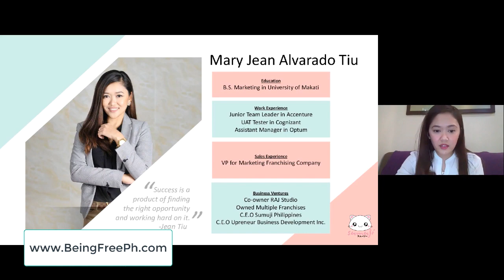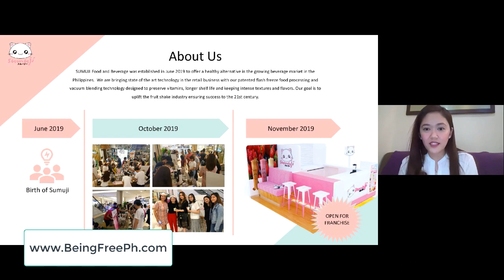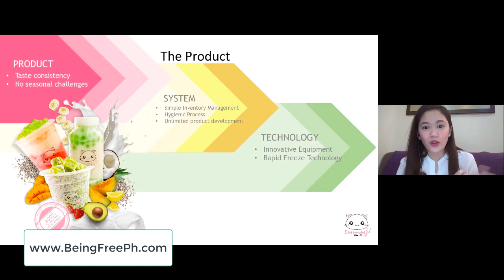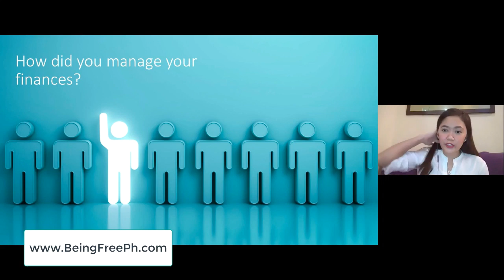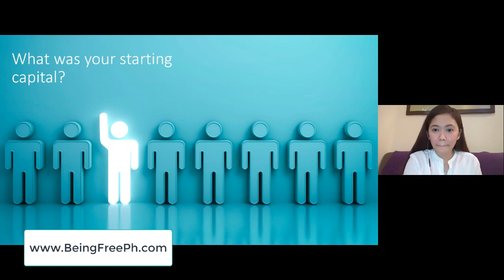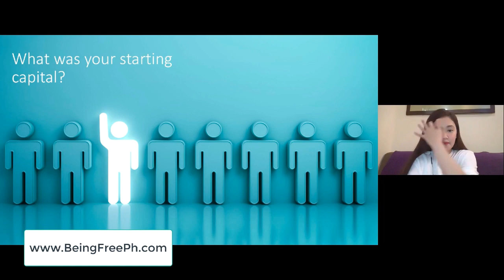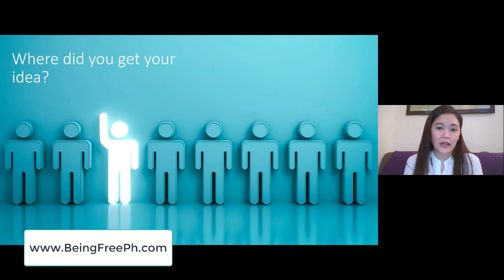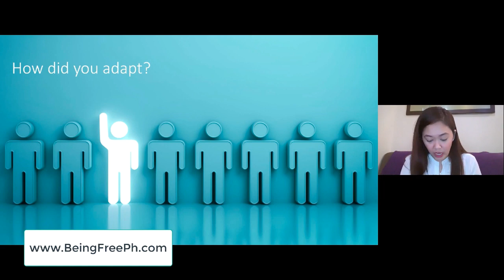From Jollibee Crew to CEO of Sumuji Philippines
Uncover is BeingFreePh's program for us to learn from different people who are successful and to know their story and get some insights.

For today we have Jean who will be talking about starting a business and franchising.

Jean is a former BPO Manager of several multinational companies. Her experience in process improvement have helped her gained success in other ventures and businesses.  Her first exposure to franchising was when she ventured into sales where in she became the top performing marketing executive of the company. She quickly became Vice President for Sales and have contributed to the exponential growth of the company.  She has now ventured into her own foodcart franchising company, Sumuji Philippines, which has now 20 franchisee nationwide since it opened last October 2019.

Jean is the epitomy of a rags to riches story.  She believes that success comes by always looking for opportunities, focusing on the essentials and working hard for your goals.